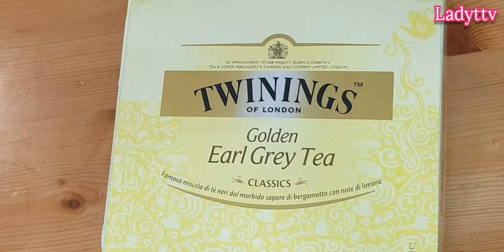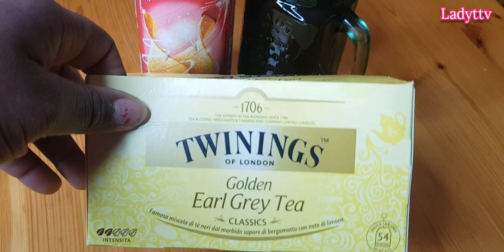ASMR PRINGLES ORIGINAL SNACK & TWININGS EARLY GREY TEA ASMR NO TALKING | RELAXING EATING SOUND